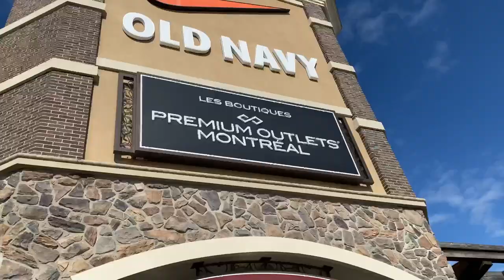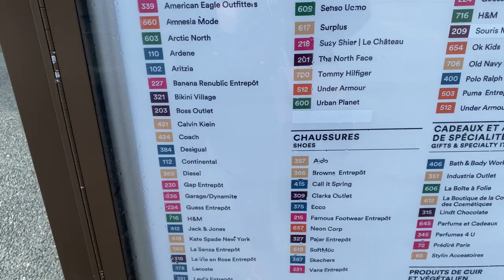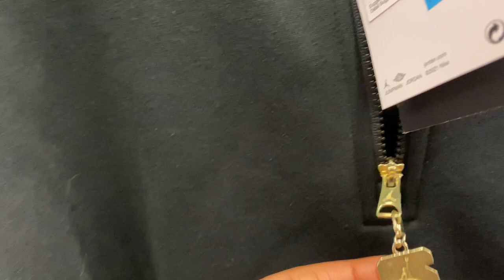Montreal Premium Outlets || best for luxury shopping near Montreal 🍁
Hey everyone!!!

Welcome back

Join me as we explore Montreal’s top-notch premium outlets! From designer brands to fantastic deals, I’ll show you the best spots for luxury shopping without the hefty price tags. Also I am sharing what I bought from there. Enjoy watching this vlog!!

Love
SHAGUN JAIN
XOXO

Musician: @iksonmusic